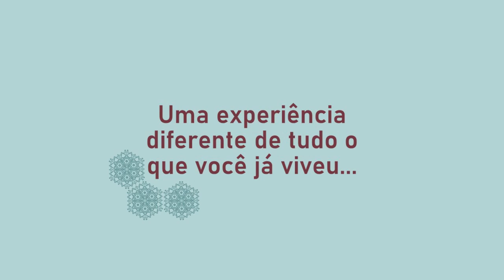🔥 Literatura Clandestina - SEM CABIMENTO em tempos provocação e coronavírus - por Viviane Mosé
Viviane Mosé (@moseviviane) é natural do Espírito Santo e radicada no Rio de Janeiro desde 1992. Psicóloga, psicanalista, especialista em políticas públicas, mestra e doutora em Filosofia pela UFRJ. É professora e atua também como palestrante. Em 2005 e 2006, desenvolveu e apresentou temas de filosofia em uma linguagem cotidiana no quadro "Ser ou Não Ser", no Fantástico, da TV Globo e no Canal Futura, em 2008. Foi comentarista da Rádio CBN durante seis anos. É autora de diversos livros de poesia, filosofia e educação. Teve duas indicações ao Prêmio Jabuti em 2002 e 2013, respectivamente, com os livros "Stela do Patrocínio – Reino dos Bichos e dos Animais é o Meu Nome" e "A Escola e Os Desafios Contemporâneos". Faz parte do CEP 20.000 (Centro de Experimentações Poéticas), evento criado pelo poeta Chacal, no Rio de Janeiro, que reúne artistas e diversos poetas desde 1990 até os dias atuais. Estão entre os principais títulos de poesia da autora: Calor (2017), Frio (2017), Toda Palavra (2008), Pensamento chão (2007) e Desato (2006). Sua escrita poética é marcada pela intimidade com as palavras, apropriando-se de sentidos possíveis que descrevem, desnudam e transbordam.

SEM CABIMENTO

Queria escrever o ritmo,
das pedras, das estradas calçadas, das margaridas.
Queria escrever o que manda e o que obedece.
o que cresce e o que padece de amparo.
o que afunda, o que eclode.
Queria escrever o que não sabe.
e o que não cabe em lugar nenhum.

(em "Pensamento Chão". Rio de Janeiro, Editora 7Letras, 2000)

Se gostou: Deixe o seu JOINHA (CURTIDADE, GOSTEI, FAVORITE, MANDA SINAIS DE FUMAÇA)
-  Siga no Twitter: Elenilson_N
-  Siga no Insta: @elenilson_escritor e @annavalho2020